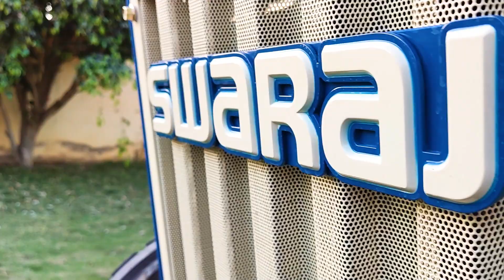भारत का पहला ! SUPER POWER-STEERING TRACTOR | SWARAJ 735 FEe RUGGED || Agri Info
नमस्कार किसान मित्रों। इस वीडियो में, हमने आपके लिए एक बहुत ही नई पावर स्टीयरिंग तकनीक वाला ट्रैक्टर पेश किया है। यह और कुछ नहीं बल्कि बिल्कुल नया स्वराज 735 FEe Rugged है। कृपया वीडियो को पूरा देखें। आपको धन्यवाद!

Hello farmer friends. In this video, We have present to you a tractor with a very new power steering technology. It is nothing else but the all new Swaraj 735 FEe Rugged. Please watch the video completely.